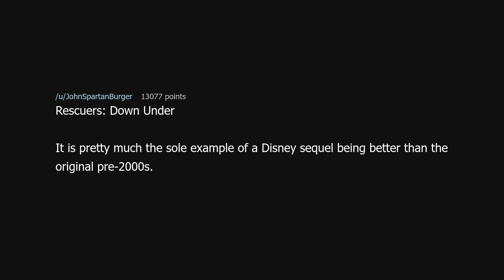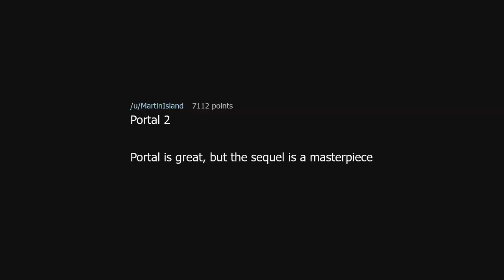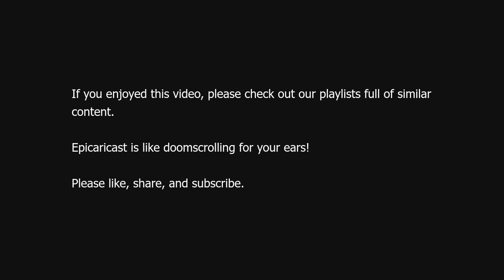What sequel, in your opinion, was genuinely better than the original?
What sequel, in your opinion, was genuinely better than the original? (r/AskReddit)

Source: Ulquiorr4_ on Reddit (link removed because YouTube keeps dinging me for linking to a "site with nudity"!?)